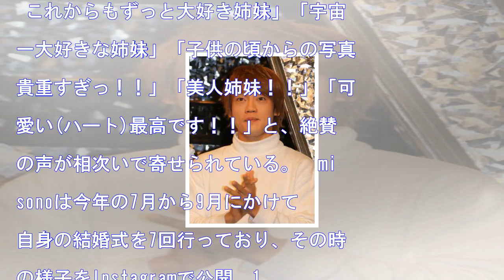Misono、姉・倖田來未との幼少期2ショットを公開「美人姉妹」「貴重すぎ」と話題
HQ 歌手のmisonoが17日、自身のInstagramを更新。姉で歌手の倖田來未との幼少期ショットを公開し、ネット上で反響を呼んでいる。　同日、misonoは「皆様からのリクエストの中に『KUMIsonoの2ショット』もあったので 昔の姉妹の写真を探してたんだけど…最近、家族で撮ってなくて！ 自分も持...